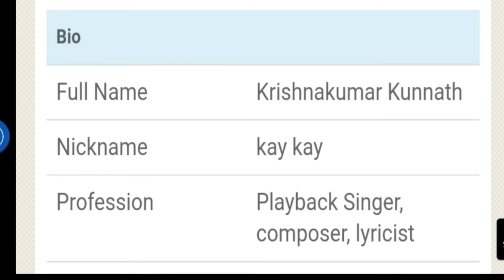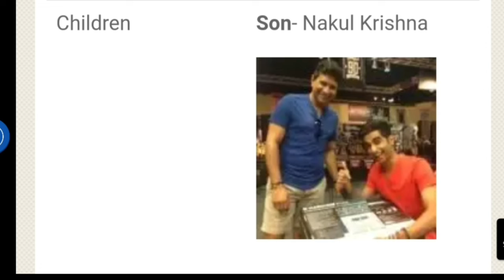KK Bio | KK Won Many Hearts 💕 | Iconic Songs Of KK To Remember Him